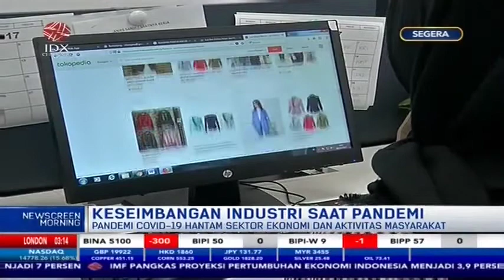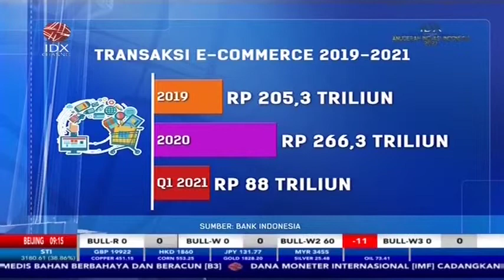Ternyata Bisnis E-Commerce Tumbuh Positif saat Pandemi, Ini Buktinya!